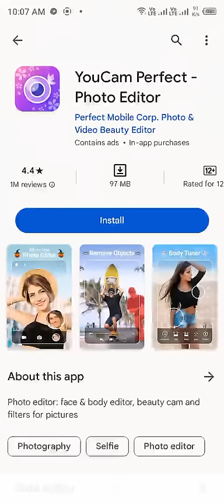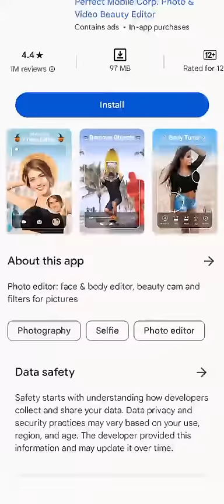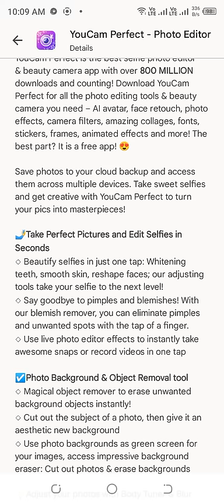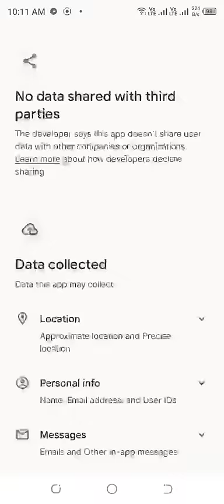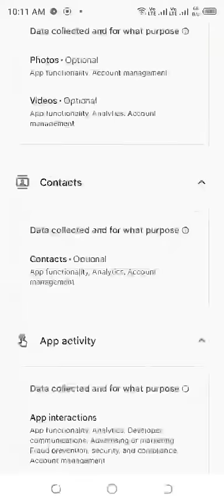how to edit photos from faccam editing app